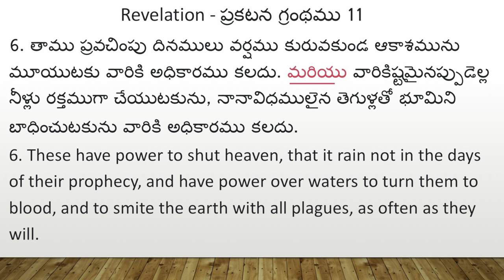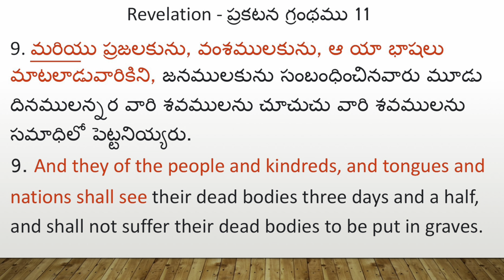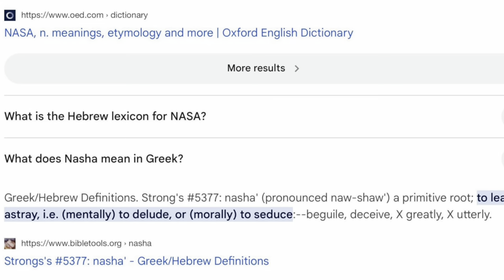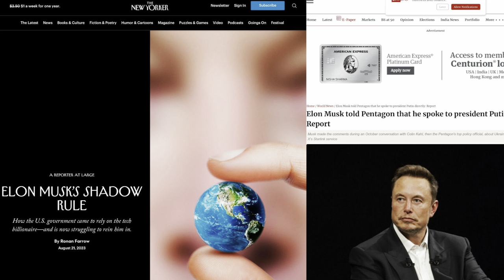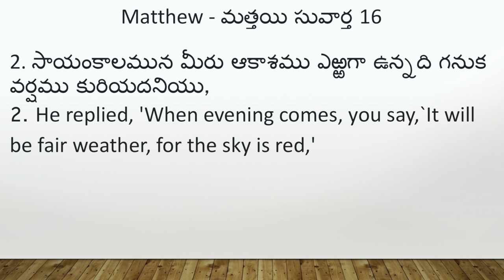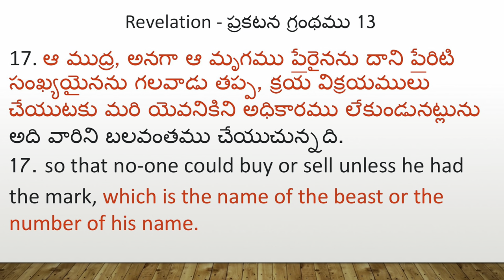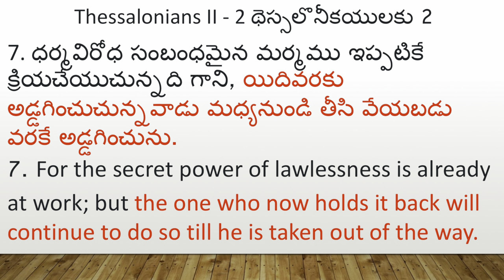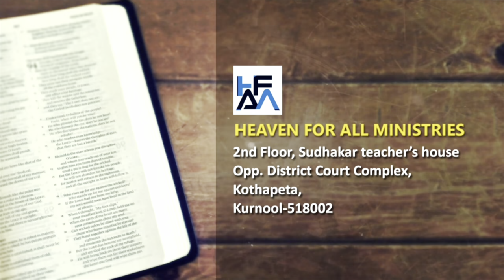Is He The Antichrist? ఇతనే అంత్యక్రీస్తా?